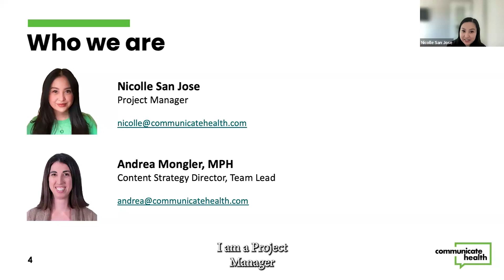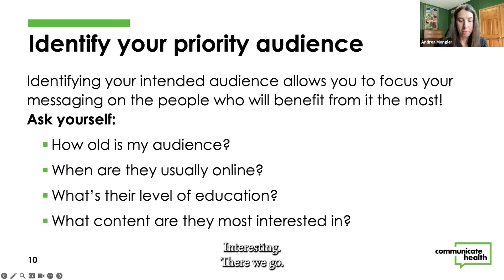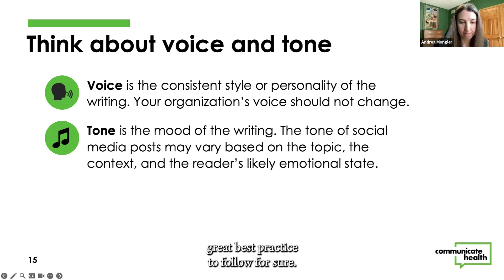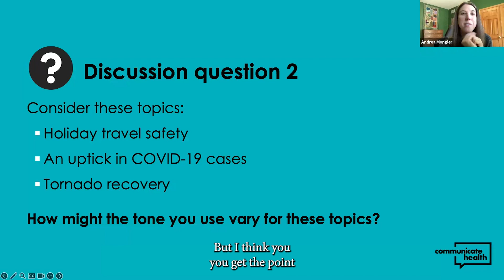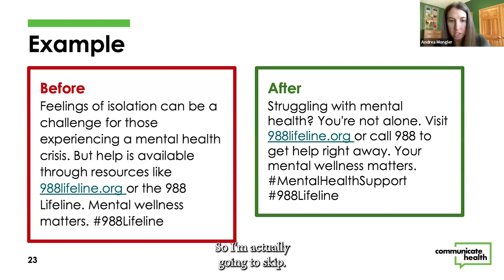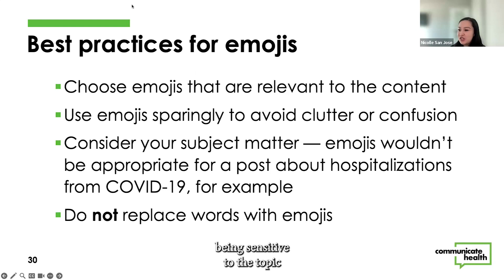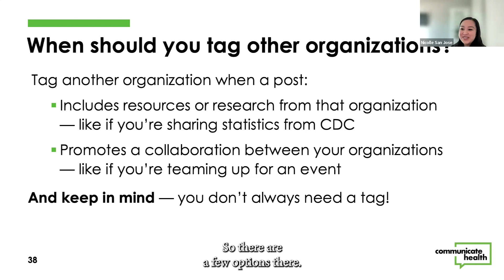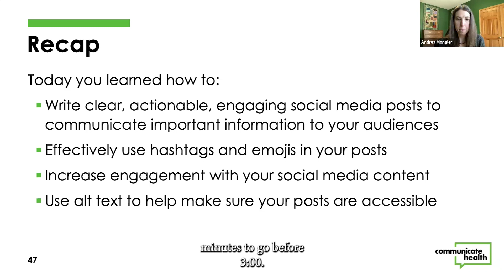Socail Media Best Practices